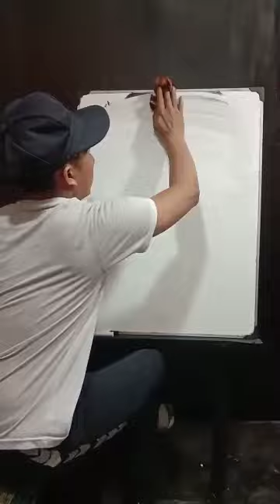TUTORIAL SIMPEL‼️Cara mudah menggambar CHOJI AKIMICHI | Kalian Pasti Bisa..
Cara mudah menggambar CHOJI AKIMICHI | Kalian Pasti Bisa..
lakukan dengan perlahan jangan terburu2..nikmati semua prosessnya..